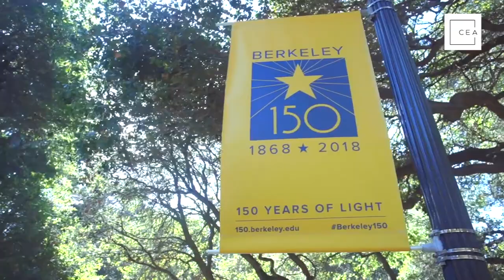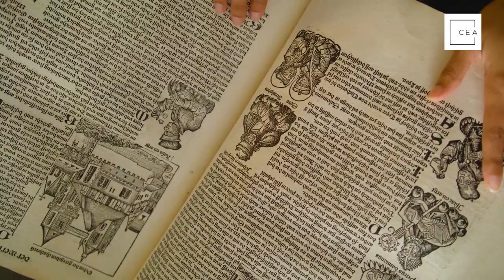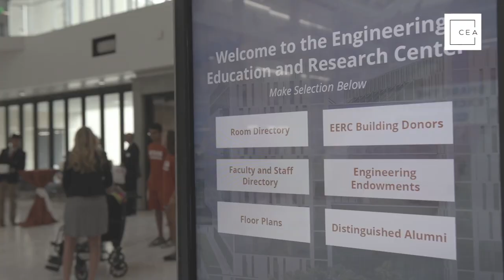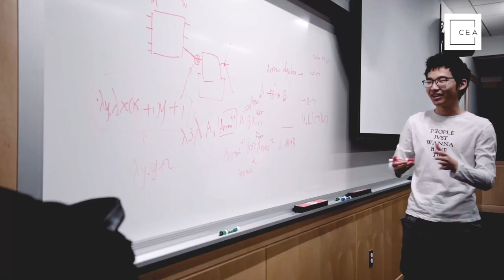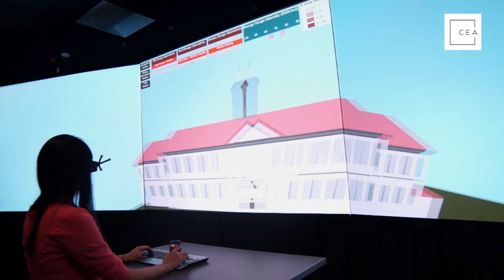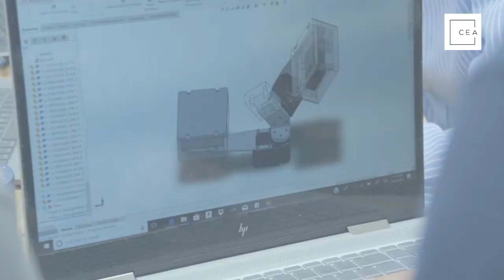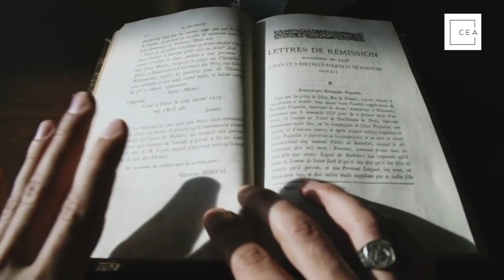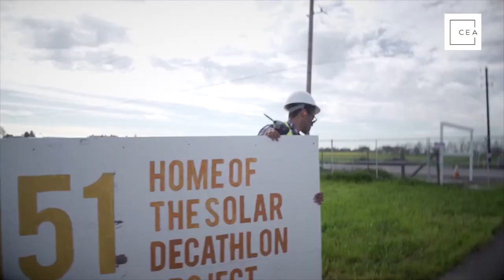Civil Engineering Academy Podcast Ep. 43 - The Top Civil Engineering Universities in the USA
There are plenty of civil engineering schools today, located in all different parts of the country, ranging from the world-renowned and relatively expensive ones to the small- and mid-sized schools, with more affordable tuition fees. Even though the range of options can be pretty huge and diversified, everyone will have a unique university experience that includes their own needs and capabilities, both financially, academically, and socially.

Taking into account how overwhelming the process of choosing a specific university can be, today’s episode is a dissection of a list compiled by the U.S. News, in which they rank the best civil engineering schools for graduate programs available in the US. Isaac dives deeper into the particularities of each one of them, such as enrollment numbers, tuition fees, student-to-staff ratio, and more.

This is a great episode to get to know a bit more about the civil engineering schools available out there. If you’re in the process of choosing a school for your graduate studies, or not, this episode will provide you with the basics you should know about the top 12 schools, and some notable ones you must also take into consideration when making your decision.

Resources Mentioned

Civil Engineering Academy - If you need exams, solved problems or courses, make sure to check out our home base

CEA Community – Haven’t joined up on our free community?  What’s wrong with you?  J/K.  Ok, just go there and join a group of like-minded civil engineers!

What university did you go to?  What did you think of it?